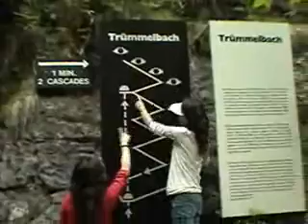Switerzland - Trummelbachfalle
Europe Trip 2004

RingOrganization
Director: Ringo
Director: Daneil
Swimmer: Vicky
Swimmer: Twinnie